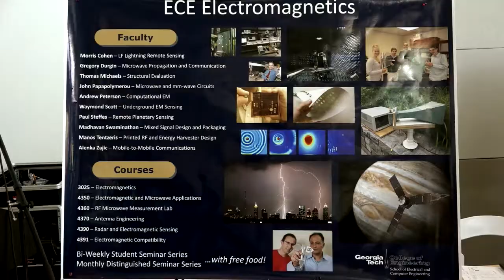Electromagnetics - ECE Rush 2017